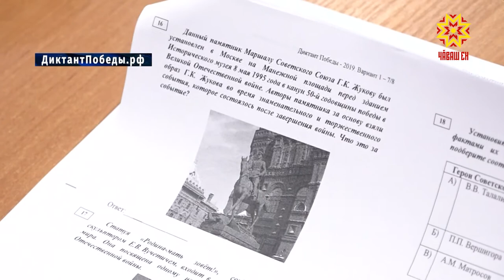Çĕнтерӳ диктанчĕ çывхарать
Ака уйăхĕн 29-мĕшĕнче кăмăл тăвакансенчен кашниех «Çĕнтерӳ диктанчĕ» çырма пултарĕ. Республикăра ку тĕллевпе 380 лапам хатĕрленĕ. Шкулсемпе аслă пĕлӳ паракан вĕрентӳ учрежденийĕсемпе пĕрлех кăçал диктанта сиплев çурчĕсенче çырма пулать.